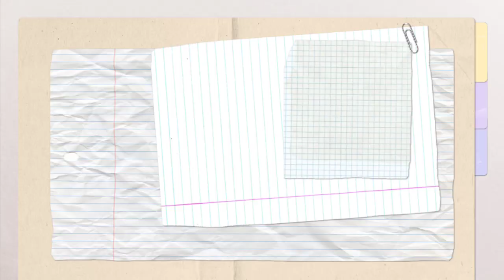Real Reason Of Roman Undefeated Title Reign Record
1) Roman Reigns Undefeated Streak